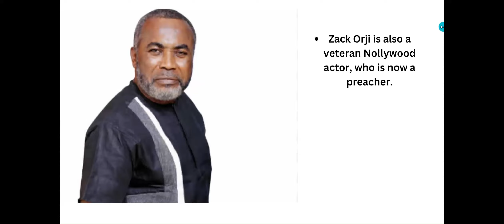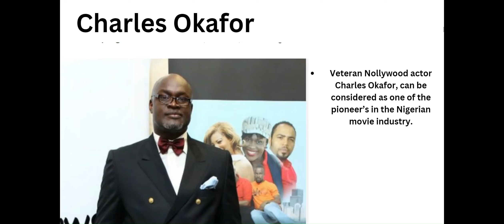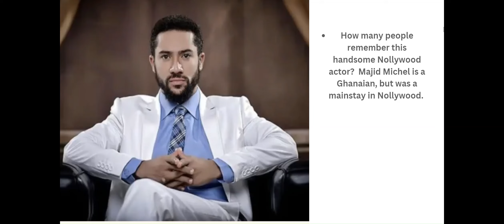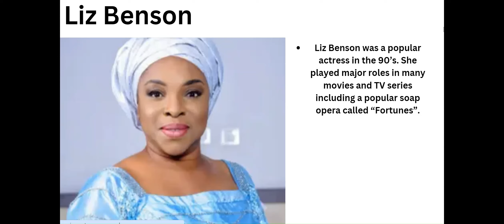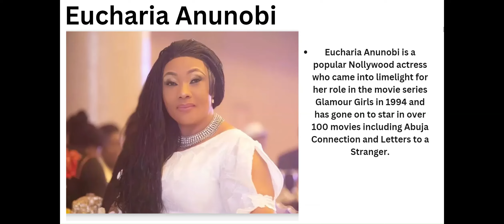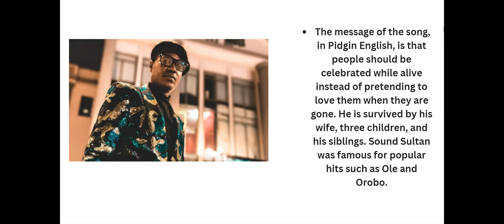Nollywood Celebrities you won’t Believe are now Pastors|Nollywood to pulpit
Discover the astonishing journey of Nollywood celebrities turned pastors in our latest video! From Nollywood actors now pastors to Nigerian actors turned pastors, we delve into the inspiring stories of Nollywood stars in ministry. Witness how celebrities turned pastors are making a profound impact beyond the screen. Meet the famous Nollywood pastors who transitioned from Nollywood to ministry and now lead congregations with passion. Explore the transformation of Nigerian film stars in church and be amazed by the surprising Nollywood pastors who found their calling in faith. Join us as we highlight former Nollywood actors now pastors, showing their remarkable journey from Nollywood to pulpit. Don’t miss these incredible stories of Nollywood pastors making a difference!

Nollywood Celebrities you won’t Believe are now Pastors